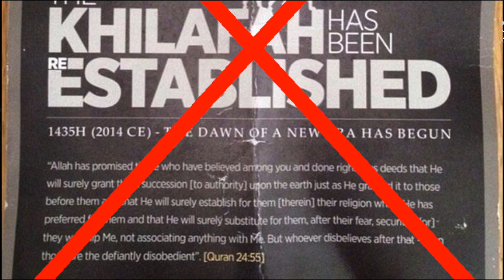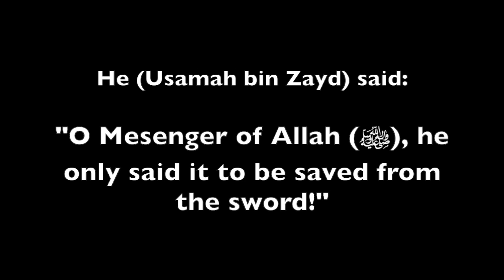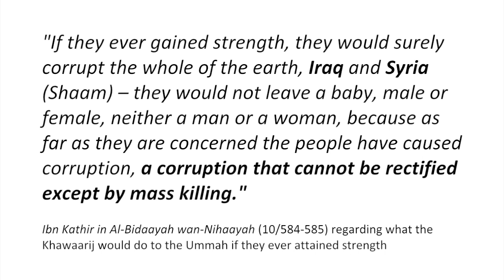ISIS are NOT upon the Prophetic Methodology of Muhammad ﷺ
ISIS are bunch of kharijee renegades who have a distorted view of islam and they are distorting pure islam with their chaos and wickedness.

This video exposes the brutal and unjust methods employed by ISIS and with an example from the sunnah prove that they are far from it.

Taken from the khutba "The Future is for Islam" by Abu Khadeejah (hafithahullah),